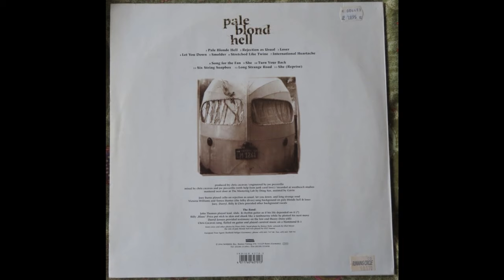Chris Cacavas & Junk Yard Love - Pale Blond Hell 1994 Full Album Vinyl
A1  Pale Blonde Hell
A2  Rejection As Usual
A3  Loser
A4  Let You Down
A5  Smolder
A6  Stretched Like Twine
A7  International Heartache
B1 Song For The Fan 33:06
B2  She
B3  Turn Your Back
B4  Six String Soapbox
B5  Long Strange Road
B6  She (Reprise)